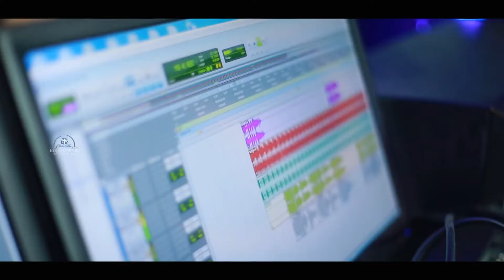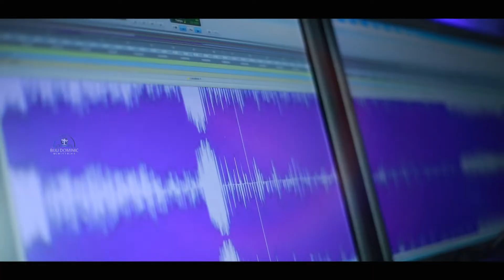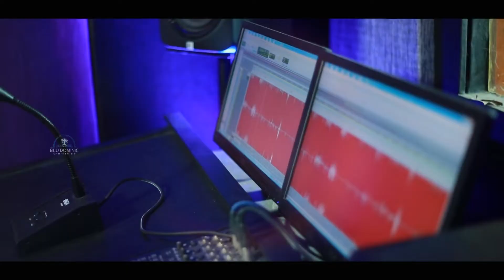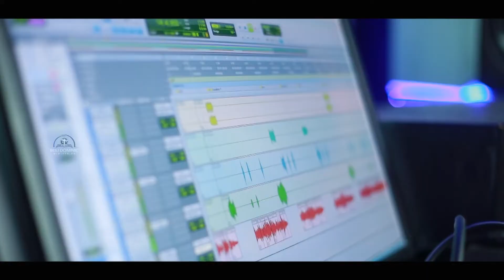PUTHU SHAKTHIYAL/MALAYALAM CHRISTIAN SONG/BIJU DOMINIC SONGS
PUTHU SHAKTHIYAL/MALAYALAM CHRISTIAN SONG
പുതുവർഷത്തിലെ ഏറ്റവും പുതിയ ആരാധനാ ഗാനം
വില്ല്യം മല്ലശേരിയുടെ മാധുര്യ ശബ്ദത്തിൽ...
കേൾക്കൂ.
ഷെയർ ചെയ്യൂ...
തുടർന്നും ഏറ്റവും പുതിയ ക്രിസ്തീയ ഗാനങ്ങൾക്കായ്‌ യുട്യൂബ് ചാനൽ സബ്സ്ക്രൈബ് ചെയ്യൂ...

Lyrics : Pr Biju Dominic
Vocal : Pr William Mallasserry
Background score : Evg Denny Thomas Adimaly
Recording Engineer: Alen Joseph
Mix & Mast : Suresh Valiyaveedan
Shoot & Edit:Shine Mild Godson
Producer:Biju Dominic

Song
പുതുശക്തിയാൽ പുതുബലത്താൽ
മാരി പോൽ നിറയെന്മേൽ
പർവ്വതങ്ങളെ സമഭൂമി ആക്കും
മെതിവണ്ടി ആയിടുവാൻ (2).

പെന്തക്കോസ്തിൻ നാളിൽ ഇറങ്ങിയപ്പോൽ
ശിഷ്യരുടെ മേൽ പതിഞ്ഞ പോലെ
അഗ്നി നാവാൽ നിറയ്കുകെന്നെ
ജയിച്ചവനായ് ഞാൻ ഭൂവിൽ ജീവിപ്പാൻ (2)

കാരാഗൃഹത്തിൽ ദൈവ ശക്തി ഇറങ്ങി
അടിത്തറ ഇളകിയ പോൽ
ഇളകിടട്ടെ സാത്താന്യ കോട്ടകൾ അഭിഷേകത്തിന്റെ ശക്തിയാൽ
                                            (പെന്തകൊസ്തിൻ
പുഴ കരയിൽ കൃപ വെളിപെട്ടപോൽ
ഹൃദയങ്ങൾ തുറന്നിടുവാൻ
ഇറങ്ങിടട്ടെ ശക്തി അളവില്ലാതെ
ആത്മാക്കളെ നേടുവാൻ (2)
                                                (പെന്തക്കോസ്തിൻ)